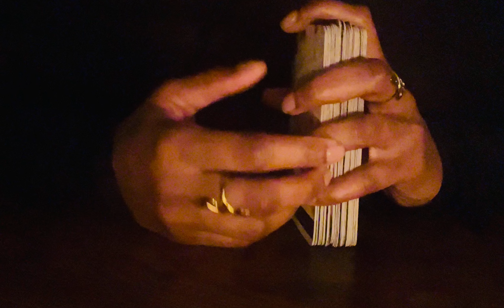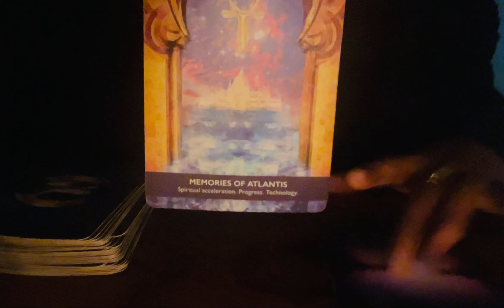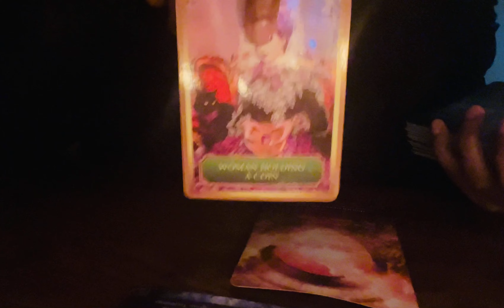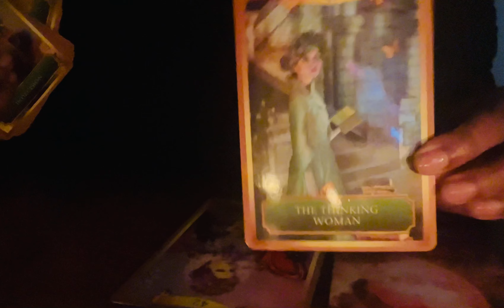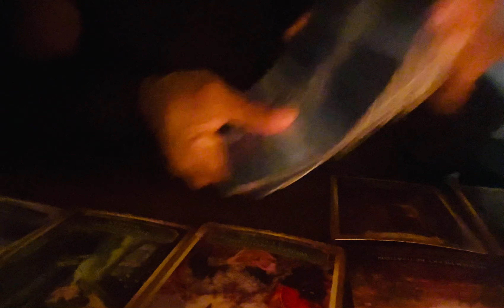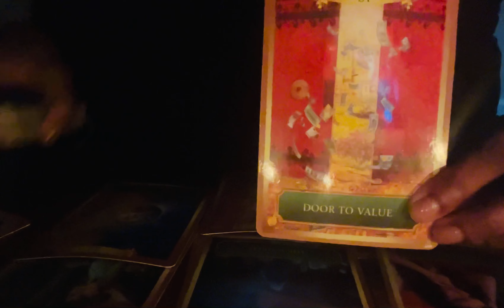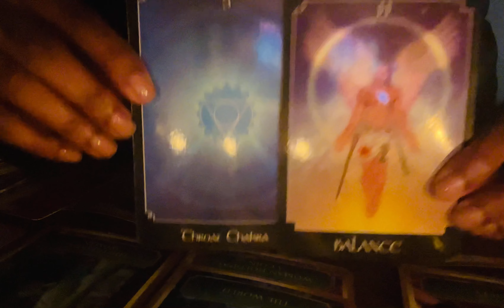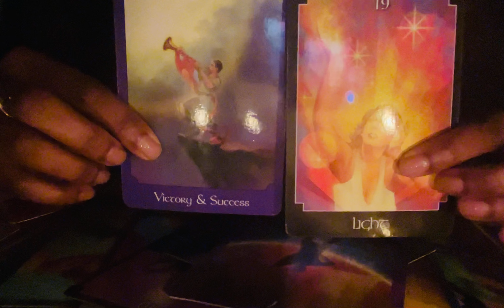✨You Are Accessing Memories Of Atlantis🌊✨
✨SOW A SEED TO THE CHANNEL✨

⛔️⚠️⛔️These readings are for entertainment and do not take the place of professional medical, mental, or legal advice⛔️⚠️⛔️

⚠️I WILL NOT DIRECT MESSAGE/EMAIL YOU FOR SERVICES IN EXCHANGE FOR MONEY, GOODS OR FAVORS⚠️